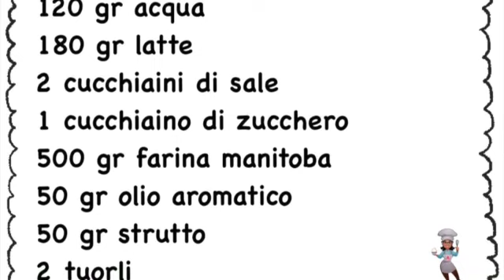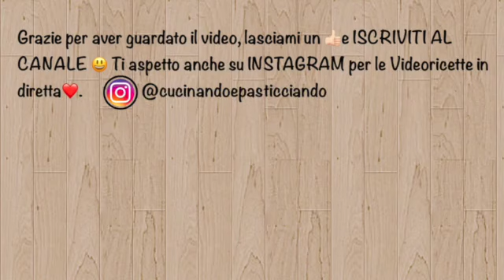PANETTONE SALATO-RICETTA FACILE🎄🎄🎄Cucinando e pasticciando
Dopo il PANDORO SALATO, ecco il PANETTONE SALATO. Buonissimo dovete provarlo!!!

WINDOWS PHONE ➜ per poterlo scaricare.Se lo vuoi provare nel tuo PC lo trovi qui ➜ Dopo averlo installato l’ app, sulla casella di ricerca dovete digitare “cucinandoepasticciando” ed apparirà il canale lo riconoscerete dal logo, cliccate sul logo e poi su “Unisciti” da questo momento riceverete tutte le ricette della giornata comodamente sul vostro smartphone,oppure clicca direttamente qui ➜

➡️MESSENGER
m.me/Cucinandoepasticciando